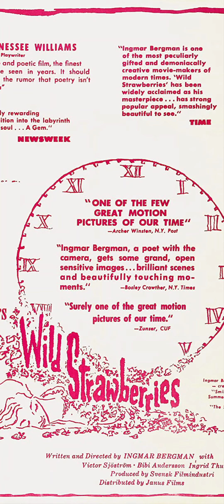Nocturne No.2 piano mono by Chopin Frèdèric (1810-1849) On Ingmar Bergman's 'Wild Strawberrys'